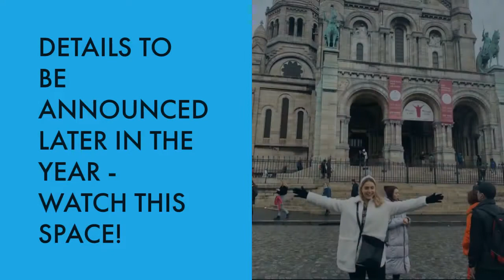RGF Staffing UK Q4 2021